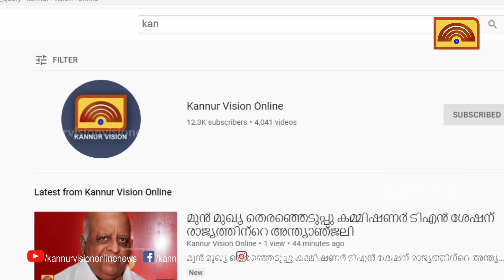ലഹരി :കുട്ടികളെ നിരീക്ഷിക്കുന്നതിൽ രക്ഷിതാക്കൾ പരാജയപ്പെടുന്നു - പി പി ദിവ്യ.